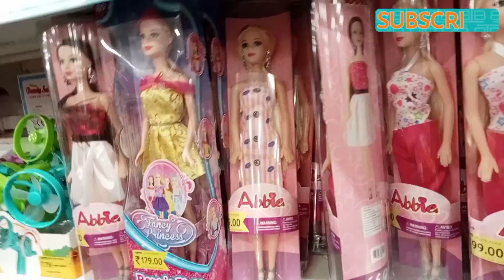Toys for kids ||Started From just ₹ 19/- || Dmart offer || Dmart Salem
Started From just ₹ 39/- || Dmart offer || Dmart toys || Dmart Salem || Dmart Shop tour in tamil

Welcome to My Tiny Dream World

  🍒🍒  if you like our content please 🙏🙏🍒😍

Support me.

Shop , Products Promotion Contact...